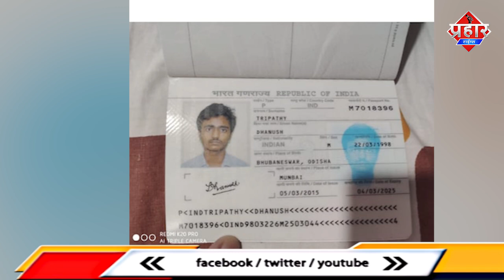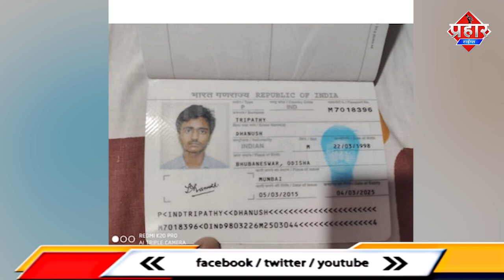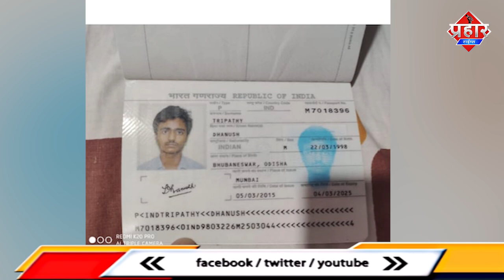𝐍𝐄𝐏𝐀𝐋 𝐏𝐋𝐀𝐍𝐄 𝐂𝐑𝐀𝐒𝐇 : ठाणे शहर के एक परिवार के 4 लोगो की मौत || Islamuddin Khan || Aapka Prahar Times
𝐍𝐄𝐏𝐀𝐋 𝐏𝐋𝐀𝐍𝐄 𝐂𝐑𝐀𝐒𝐇 : ठाणे शहर के  एक परिवार के 4 लोगो की मौत || Islamuddin Khan

नेपाल के तार एयर का  विमान रविवार को दुर्घटनाग्रस्त हो गया। इस विमान में चार भारतीय सहित 22 लोग सवार थे। विमान सुबह लापता होने के कुछ घंटे बाद ही मस्टैंग जिले के कोवांग गांव में दुर्घटनाग्रस्त हो गया था। सोमवार को नेपाल की सेना दुर्घटना स्थल पर पहुंची और 16 शवों को बरामद किया सर्च ऑपरेशन जारी वही इस विमान हादसे में महाराष्ट्र के ठाणे  जिले के रहने वाले अशोक कुमार त्रिपाठी और उनकी अलग रह रहीं पत्नी वैभवी के मिलन का नेपाल में हुई विमान दुर्घटना के साथ ही दर्दनाक अंत हो गया, जिसमें दंपत्ति और उनके दो बच्चों की मौत हो गई।
ठाणे के कपूरवाड़ी थाने के एक अधिकारी ने सोमवार को बताया कि ओडिशा में एक कंपनी चलाने वाले अशोक त्रिपाठी (54) और ठाणे के पड़ोसी शहर मुंबई में बीकेसी में स्थित एक कंपनी में काम करने वाली वैभवी बांडेकर त्रिपाठी (51) अदालत के आदेश के बाद अलग-अलग रहने लगे थे। वैभवी, उनका बेटा धनुष (22), और बेटी रितिका (15) ठाणे शहर के बालकम इलाके में रुस्तमजी अतीना अपार्टमेंट में रहते थे।
अधिकारी ने कहा कि वैभवी की 80 वर्षीय मां यहां परिवार के घर में बची एकमात्र सदस्य हैं। उनकी तबीयत ठीक नहीं है और उन्हें ऑक्सीजन सपोर्ट पर रखा गया है, लिहाजा उनके रिश्तेदारों और पड़ोसियों ने उन्हें विमान दुर्घटना के बारे में कुछ भी नहीं बताया है।
पुलिस ने कहा कि बुजुर्ग महिला की छोटी बेटी फिलहाल उनका ध्यान रख रही हैं।
अशोक त्रिपाठी, वैभवी और उनके दो बच्चे रविवार को तारा एयरलाइंस के विमान में सवार हुए थे, जिसका मलबा सोमवार को नेपाल के पहाड़ी जिले मुस्तांग में मिला है। विमान में चार भारतीय, दो जर्मन, 13 नेपाली नागरिक और चालक दल के तीन सदस्य सवार थे।
तारा एयरलाइंस के प्रवक्ता के अनुसार रविवार को सुबह पर्यटन शहर पोखरा से उड़ान भरने के कुछ ही मिनट बाद विमान हिमालयी क्षेत्र में दुर्घटनाग्रस्त हो गया था।

One May 29 (Sunday) morning, a turboprop Twin Otter 9N-AET plane operated by Nepal's Tara Air went missing 15 min into the flight, losing communication with the ATC. The plane with 22 onboard, including 19 passengers and 3 crew members was travelling from tourist town of Pokhara, 125 kilometres (80 miles) west of the capital, Kathmandu, and was bound for Jomsom, about 80 km (50 miles) northwest of Pokhara, a popular tourist and a pilgrimage site. After searching the plane for whole day, the Nepali Army reached spotted the crash site on late evening, but couldn't reach the location due to treacherous terrain and bad weather.

On May 30 (Monday) morning, two rescuers of Army reached the crash site, confirming the crash, sharing first images of the wreckage. As per the initial reports, few bodies that have found are beyond recognition. Spokesperson Brigadier General Narayan Silwal of Nepali Army earlier said they have physically located the Tara Airlines plane crash site in the country's Mustang district. The turboprop Twin Otter 9N-AET plane had four Indian nationals, two Germans and 13 Nepali passengers besides a three-member Nepali crew.